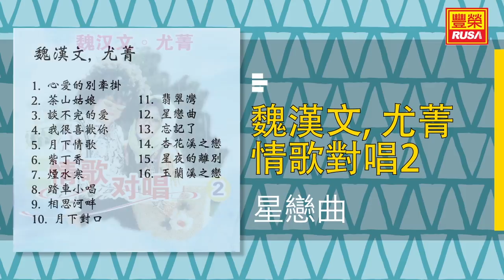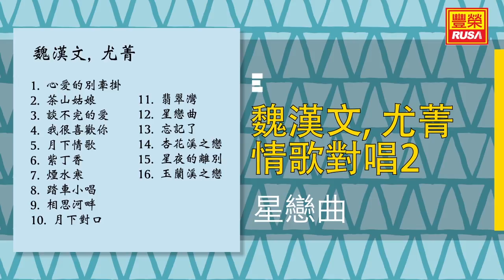魏漢文 Ft. 尤菁 - 星戀曲 - [Original Music Audio]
今天豐榮推出《魏漢文, 尤菁 情歌對唱2》裡的好歌。